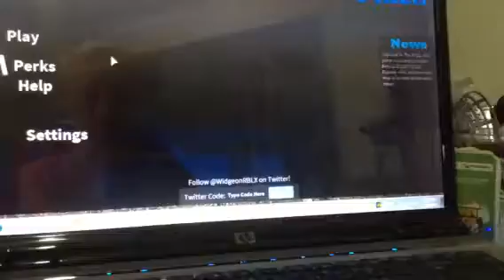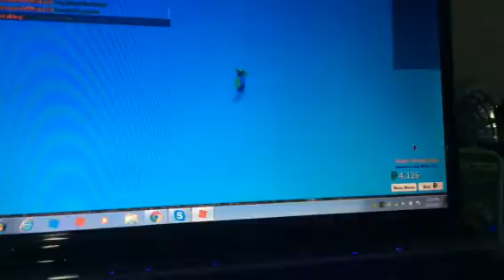Roblox series 1: episode 3 - the plaza